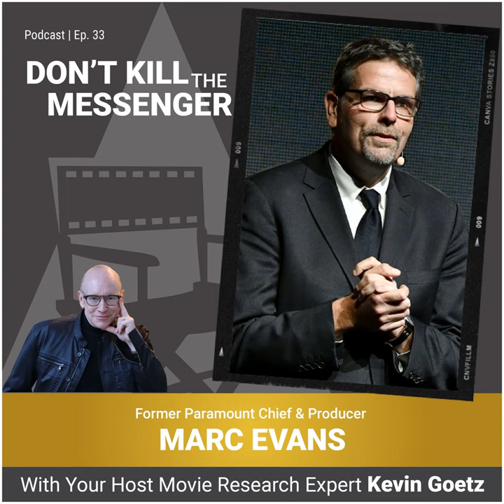Marc Evans (Former Paramount Chief & Producer) on the Triumphs and Mistakes of Making Some of Hol...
Kevin is joined by producer and former head of Paramount Pictures, Marc Evans

Marc Evans is a highly respected studio executive with over 25 years of experience in the film industry. Evans worked his way up in Hollywood, becoming President of Production at Paramount Pictures. In this role, Evans oversaw the creative development and production of major blockbuster films like Mission: Impossible, Transformers, and Star Trek franchises. He has worked closely with top directors including J.J. Abrams, Michael Bay, David Fincher, and Martin Scorsese. Evans provides unique insights into greenlighting films and shares some behind-the-scenes stories of mistakes and triumphs during his studio tenure. After leaving Paramount, Evans founded his own production company Marc Evans Productions which has already scored hits with Netflix's The Mother starring Jennifer Lopez, and action movie The Old Guard.

The value of chaos (3:08)
Kevin and Marc recall what could have been a disastrous experience of his audience being canceled for a test screening of a major studio film.

Early days at Paramount Pictures (5:43)
Marc talks about his early days at Paramount working as an assistant for producer Julia Chasman and executive Nick Wexler, and working with legendary producer Laura Ziskin on the first Spider-Man films.

Giving blockbusters heart (12:52)
Marc shares what screenwriter Alvin Sargent told him about "the pleasure of making something big good" in regards to blockbuster franchise films.

Reshooting World War Z (22:59)
Marc and Kevin discuss what went wrong with the original cut of World War Z and why they had to redo 40 minutes of the film, and how the resulting film resonated better with audiences.

Baywatch and Monster Trucks (25:25)
Marc shares why the Baywatch movie failed to connect with audiences. The pair then discuss how Monster Trucks might have worked better as a smaller family film rather than pushing it as a major tentpole release.

Marc Evans Productions (31:54)
Marc discusses his recent production successes including The Mother starring Jennifer Lopez, The Old Guard starring Charlize Theron, and Instant Family starring Mark Wahlberg and Rose Byrne. He shares that the common theme in these movies is a strong emotional core.

Marc Evans has worked on some of the biggest Hollywood blockbusters of the last 20 years. His candid perspectives on succeeding - and occasionally stumbling - reveal thoughtful lessons for creating films that truly resonate with audiences. Evans believes in always staying connected to the emotional core in every project. If you enjoyed this episode, please leave us a review or connect on social media. We look forward to bringing you more revelations from behind the scenes next time on Don't Kill the Messenger!

Host: Kevin Goetz
Guest: Marc Evans
Producer: Kari Campano
Writers: Kevin Goetz, Darlene Hayman, and Kari Campano

Linked In @Kevin